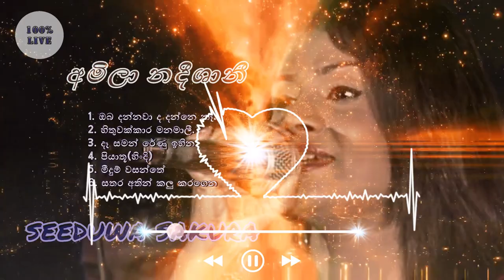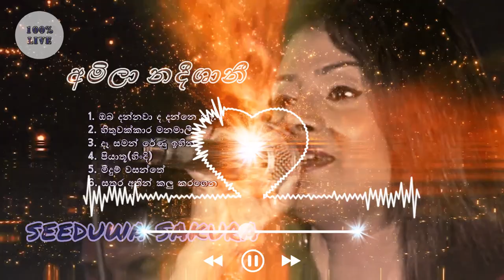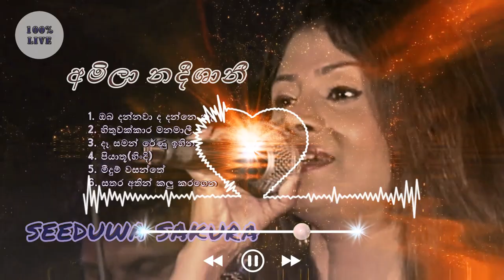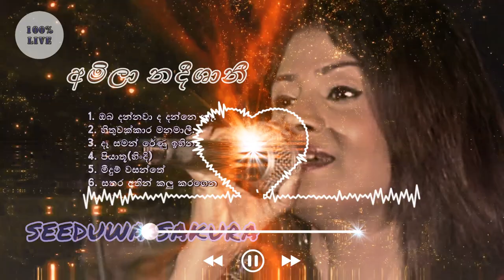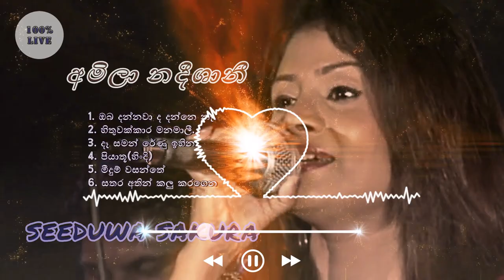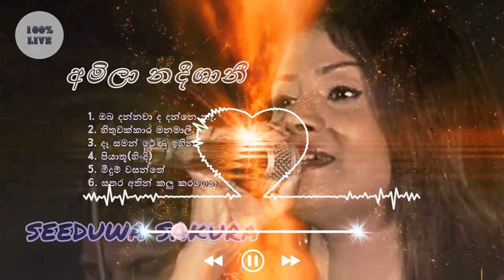AMILA NADEESHANI LIVE MP3 | අමිලා නදීශානී | WITH | SEEDUWA SAKURA | STAGE MUSICAL SHOW SRI LANKA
💥 Hello Friends
This video is about  AMILA NADEESHANI LIVE MP3 | අමිලා නදීශානී | WITH | SEEDUWA SAKURA | STAGE MUSICAL SHOW SRI LANKA

This is 6 songs recorded live. Seeduwa Sakura provides live music for the singer. Those songs are below.
Play list
00:00:02 - ඔබ දන්නවාද දන්නේ නෑ.
00:03:32 - හිතුවක්කාර මනමාලී.
00:06:56 - දෑ සමන් රේණු ඉහන.
00:10:02 - පියාතූ (හිංදී).
00:14:03 - මීදුම් වසන්තේ.
00:18:27 - සතර වටින් කලු කරගෙන .

💥 Videos of other LIVE MP3 Songs
NIMAL GUNASEKARA LIVE MP3 | නිමල් ගුණසේකර | WITH | SEEDUWA SAKURA | STAGE MUSICAL SHOW SRI LANKA